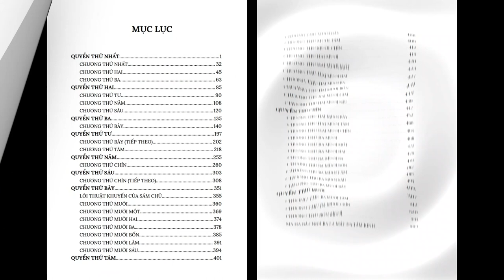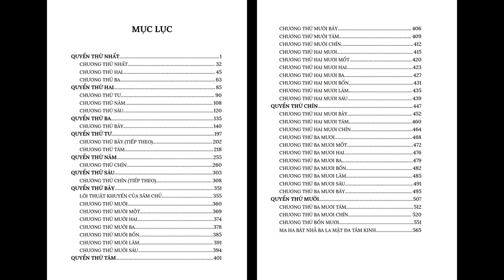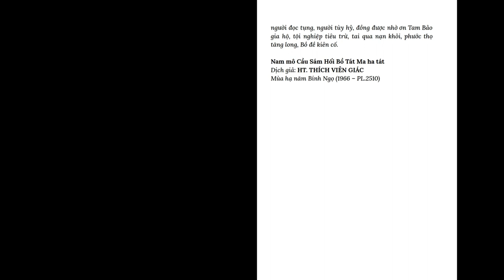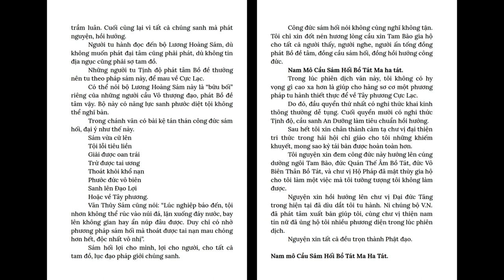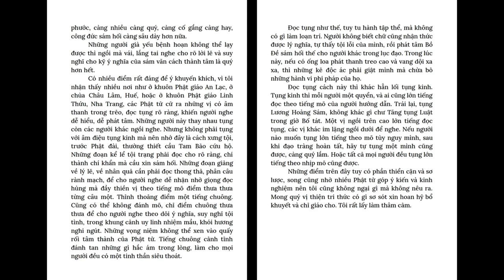00 Lương Hoàng Sám - Phẩm Tựa | Có chữ | HT Thích Viên Giác | Diệu Pháp Âm đọc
Dịch:  HT Thích Viên Giác
Hiểu chính: HT Thích Trí Tịnh
Diễn đọc: Diệu Pháp Âm đọc